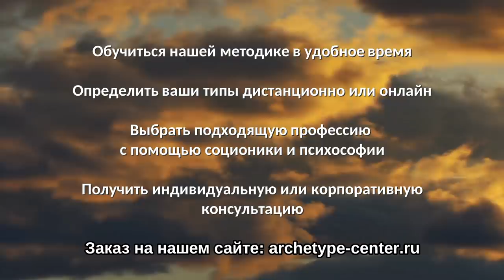Отличия рационалов и иррационалов. Несовпадение теории и практики. Соционика. Центр Архетип